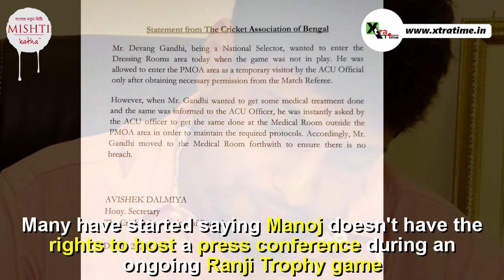Watch: Manoj Tiwary, Devang Gandhi involved in an ugly spat